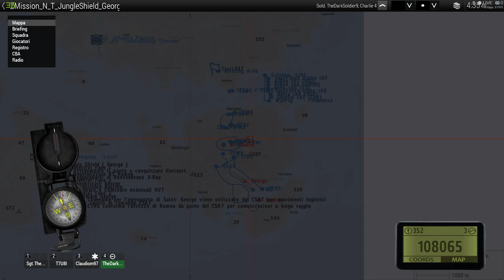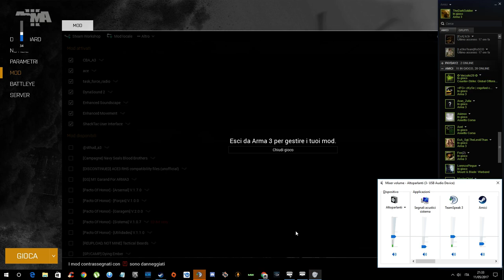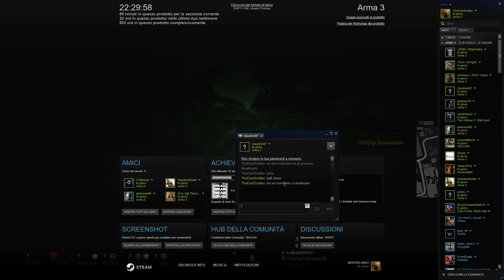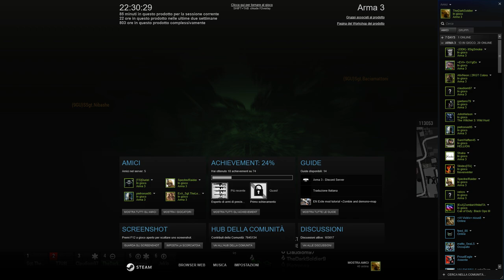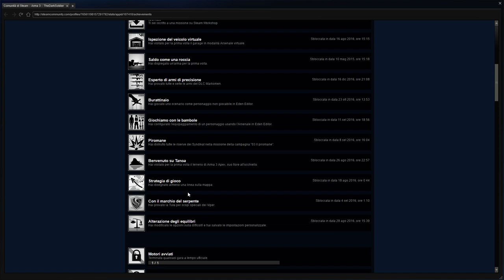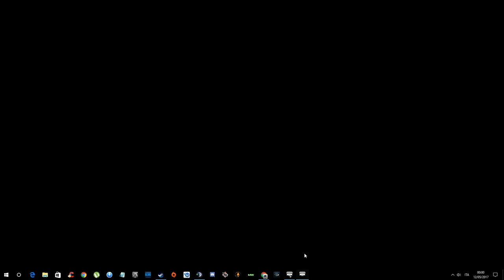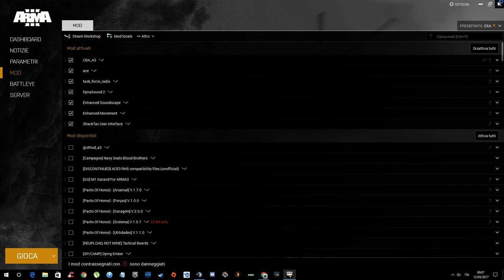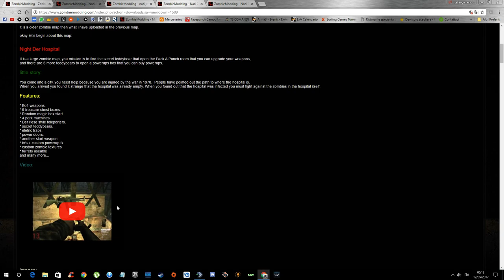ArmA 3 ExA - Operazione JungleShield #3 - ExA - TS - 9GU - 05 11 2017